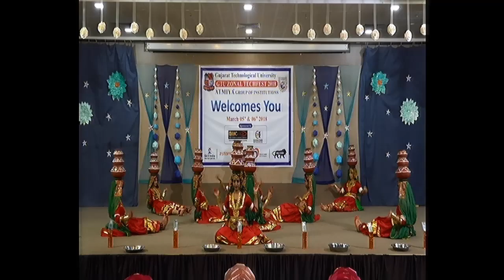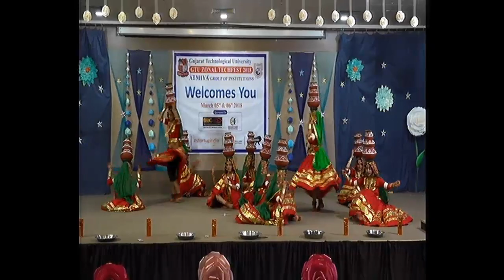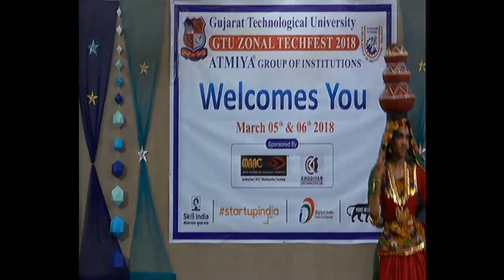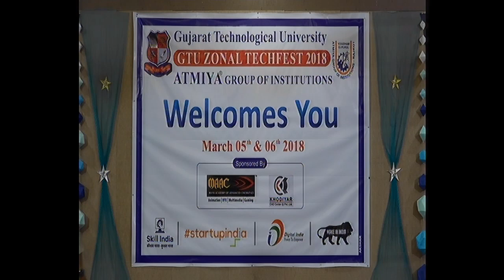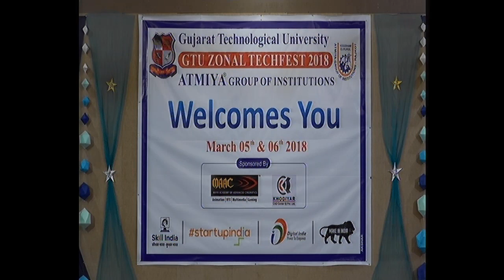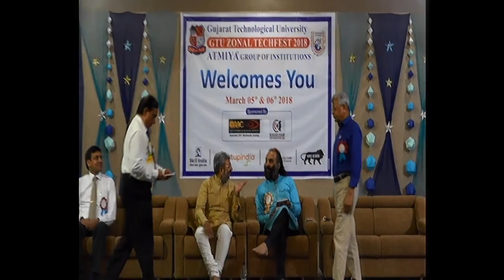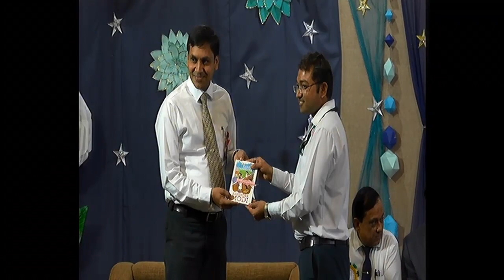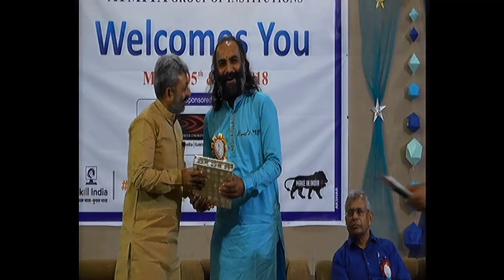GTU ZONAL TECHFEST @ Atmiya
Atmiya Group of Institutions